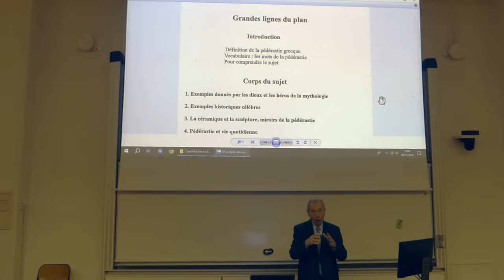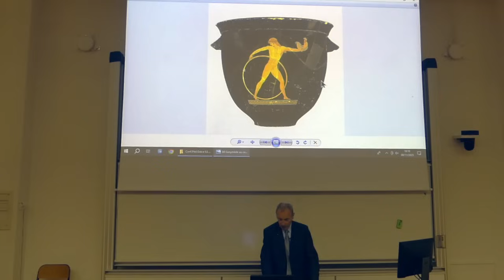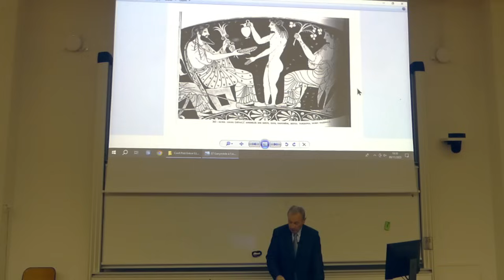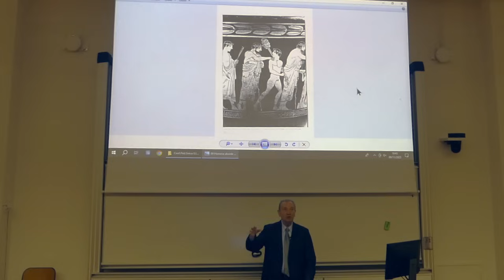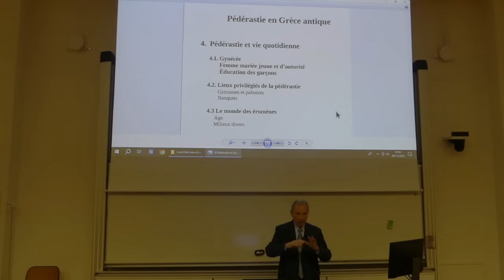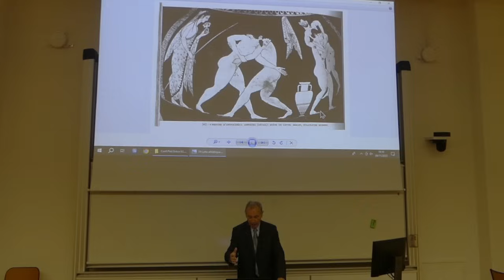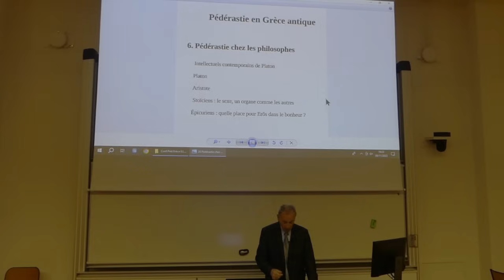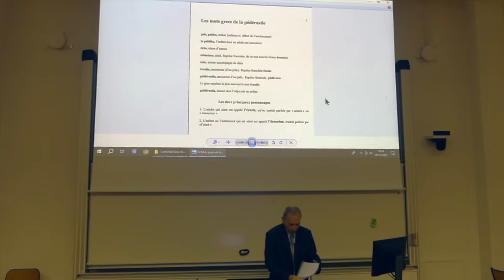LA PÉDÉRASTIE DANS LA GRÈCE ANTIQUE - Jean Haillet - 9/11/2023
LA PÉDÉRASTIE DANS LA GRÈCE ANTIQUE, une conférence donnée par Jean HAILLET, maitre de conférence honoraire de grec à la faculté de Pau, dans le cadre de l'Université du Temps Libre de Tarbes et de Bigorre (UTL-TB). Elle fait suite à la conférence qu'il a donnée il y a un mois sur "L'homosexualité dans la Grèce antique".